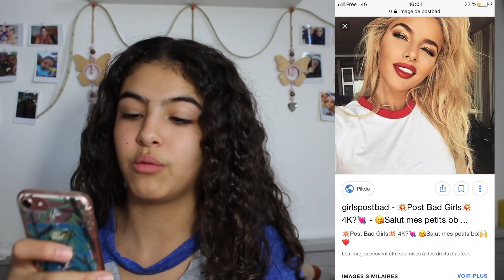COMMENT ÊTRE UNE POST BAD ?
Vous pouvez me suivre sur :

MUSICAL.LY: mariatuconnait

BYYYE :)